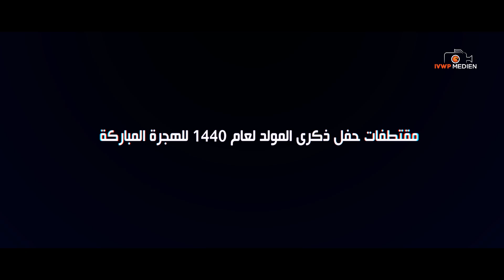مقتطفات من حفل ذكرى المولد في مدينة مانهايم لعام 1440 للهجرة المباركة Mannheim Mawlid 2018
Mannheim  Mawlid 2018  Zusammenfassung n.H 1440

مقتطفات من حفل ذكرى المولد في مدينة مانهايم لعام 1440 للهجرة المباركة